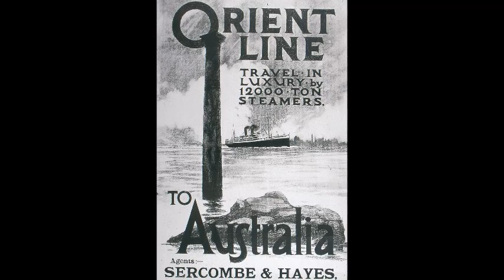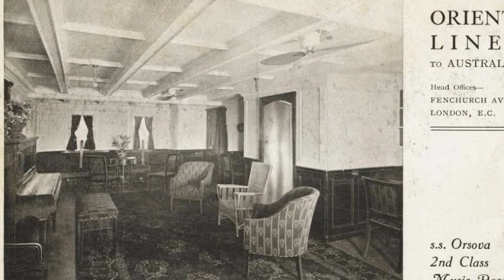RMS Orsova I, Orient Line, Teasing the Cat Rag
Maiden voyage: 25 June 1909
Tonnage: 12,026 GRT
Length: 163 m (535 ft)
Beam: 19 m (62 ft)
Installed power: 8 cylinder quad expansion steam engine
Speed: 18 knots (33 km/h; 21 mph)
Capacity: 1310 passengers
Scrapped 1936

The Orsova was an ocean liner owned by the Orient Steam Navigation Company. She was built by John Brown & Company at Clydebank, Scotland in 1909 to operate a passenger service between London and Australia (via Suez Canal).